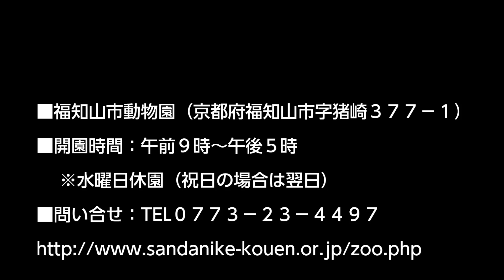福知山市動物園でレッサーパンダの双子の赤ちゃんが生まれました！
京都府福知山市にある福知山市動物園でレッサーパンダの双子の赤ちゃん「光（みつ）」「秀（ひで）」【オス】が生まれました！　動物園に誕生した新しい人気者にぜひ会いに来てください！